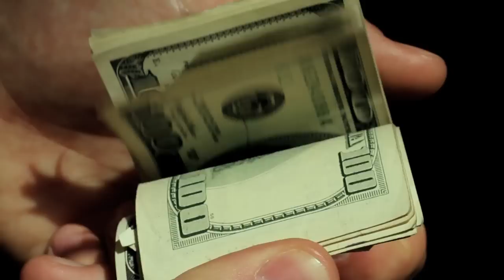"In Harm's Way" Theatrical Trailer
The Official "In Harm's Way" Theatrical Trailer

RESTRAINING HOLLYWOOD Presents "In Harm's Way" - a gritty crime drama about the interconnecting lives of drug dealers, criminals, cops, a washed up actor, a sociopath and an innocent man and woman all on a deadly collision course with each other...

Michael is struggling to make his mark on the world. The best thing in his life is his loyal girlfriend Shea. Outside of that he's broke with no direction or aspirations. His life changes when he becomes caught up with Ian and Tory, two old friends who are now drug dealers. They invite Michael into their world with ulterior motives but soon find themselves in a life and death situation when they must recover hundreds of thousands of dollars worth of stolen drugs for legendary international criminal & illuminati member J. Markeaur.

But Markeaur has bigger problems on his hands, namely his younger brother Marko, a serial killer that Markeaur betrayed who is now hell bent on revenge. All of their activity is being monitored by a renegade cop named Kate, a mysterious woman who has her own secret agenda in seeing the demise of J. Markeaur and his organization.

Their fates converge in a deadly showdown with life changing consequences. Who will live? Who will die? Regardless, they're all in harm's way...

The "In Harm's Way" World premiere is Thursday November 17th at the Riverview Theater in minneapolis, MN 7:00 p.m.

Theatrical Trailer Edited by Mason Makram - Music by Lookbook

for more info on "In Harm's Way" check out the Official - IMDB @ ; - the Facebook page @ ; & Follow the Film on Twitter @ & RESTRAINING HOLLYWOOD @ ;